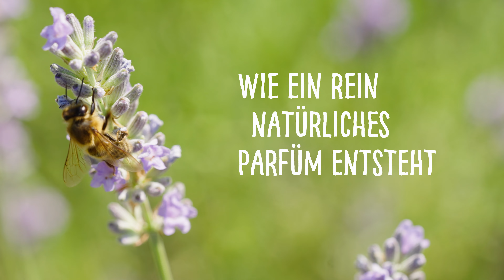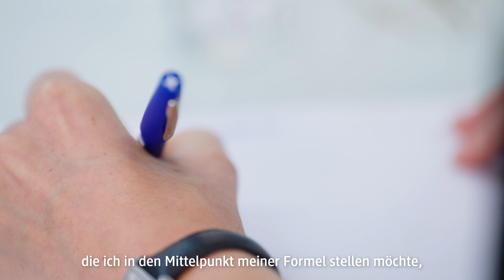Wie entsteht ein rein natürliches Parfüm mit alverde Naturkosmetik?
Wir von alverde NATURKOSMETIK nehmen euch heute mit in den sonnigen Süden Frankreichs, wo unsere Parfümeure mit ihrem Wissen und viel Leidenschaft unsere alverde Naturdüfte komponieren.
In diesem Video beantworten wir Fragen, wie:

Wie entsteht ein rein natürliches Parfüm?
Was versteht man eigentlich unter Kopf-, Herz- und Basisnote eines Parfüms?
Und wie läuft die Entwicklung der Duftidee bis hin zur Kreation im Labor ab?

alverde NATURKOSMETIK ist zu 100 % nach den strengen Kriterien von NATRUE zertifiziert. Alle Naturdüfte von alverde NATURKOSMETIK sind deshalb mit Duftessenzen 100 % natürlichen Ursprungs und daher frei von synthetischen Duft-, Farb- und Konservierungsstoffen, sowie Inhaltsstoffen auf Mineralölbasis.